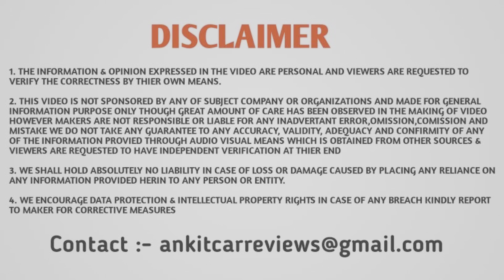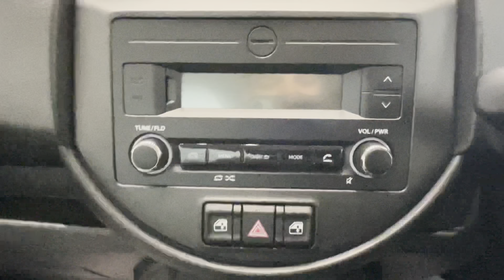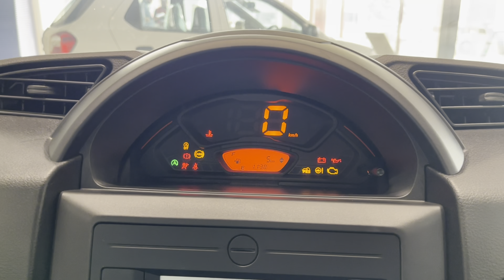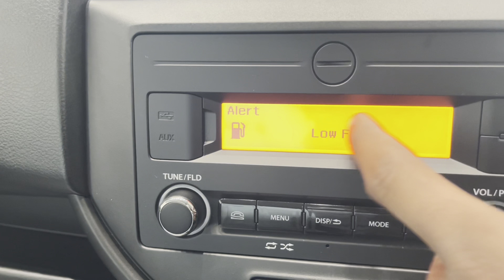New Mileage King Micro SUV ❤️ | New 2023 Spresso VXI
Pardeep Sharma (Sales Manager)
Address :
NH-65,Ambala Road,
Kaithal-136 027

AGAR AAPKO YEH VIDEO ACHI LAGI TOH AAP ISE LIKE KAR SAKTE HAI. AUR AGAR ACHI NA LAGE TO AAP DISLIKE BHI KAR SAKTE HAI.